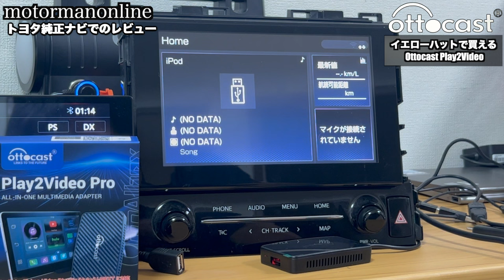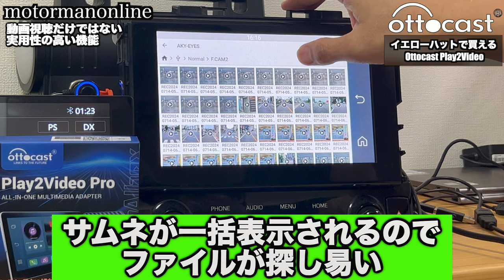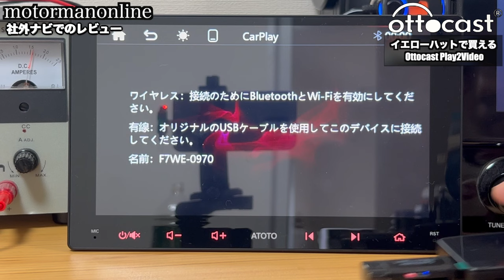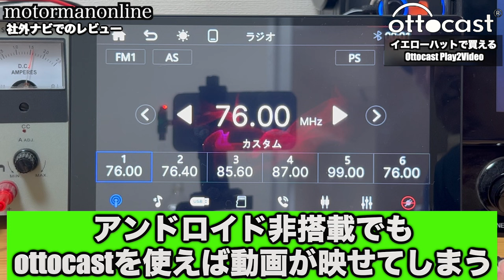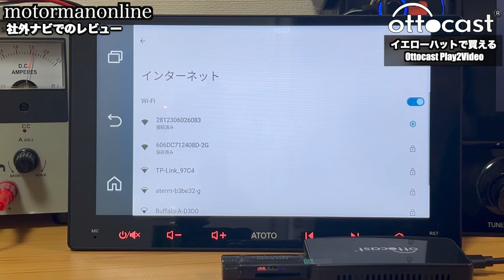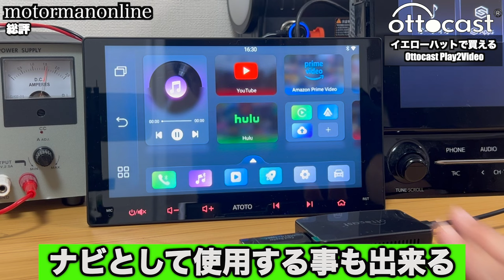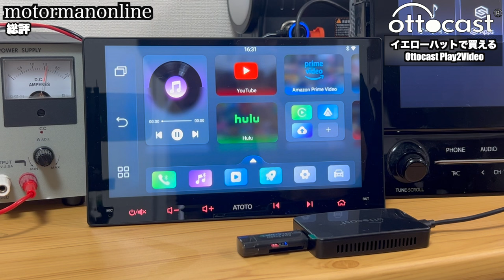New ottocast Play2Video Pro CA400-S Pro 【トヨタアルファード30系純正ナビでも使える】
■製品詳細
ottocast Play2Video CA400-S PRO イノベイティブ販売

00:00 オープニング
00:25 通常モデルとの違い
01:22 主なレビュー内容
02:27 トヨタ純正ナビでのレビュー 30系アルファード純正ディスプレイオーディオ
07:05 動画視聴だけてはない実用性の高い機能
09:38 動画特化型でもナビが使える
11:13 社外ナビでのレビュー ATOTO F7WEディスプレイオーディオ
13:59 総評